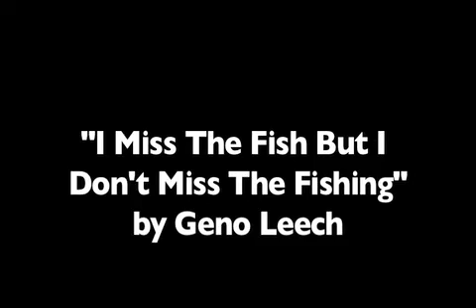Setting gill net timelapse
A timelapse of setting and pulling a gill net in British Columbia.